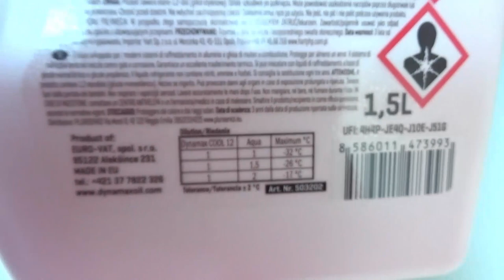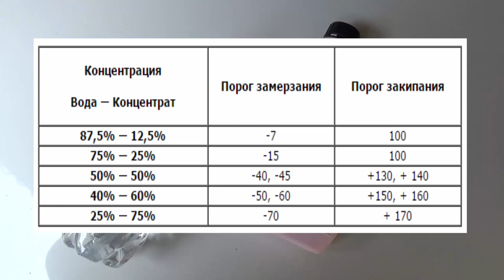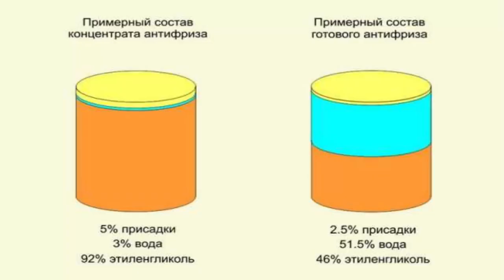Что будет, если в систему залить антифриз, разбавленный с водой и как ее разбавить?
Что будет, если в систему охлаждения залить антифриз, разбавленный с водой и как лучше ее разбавить?

с